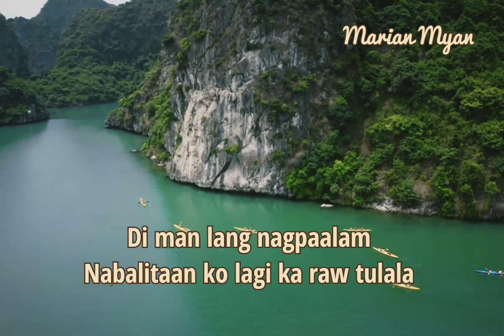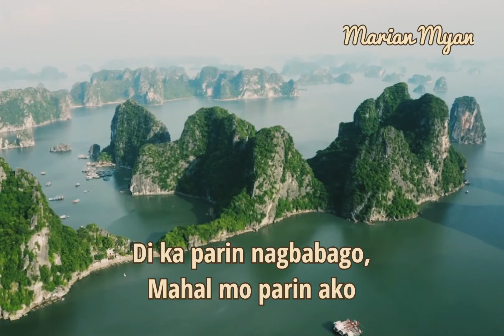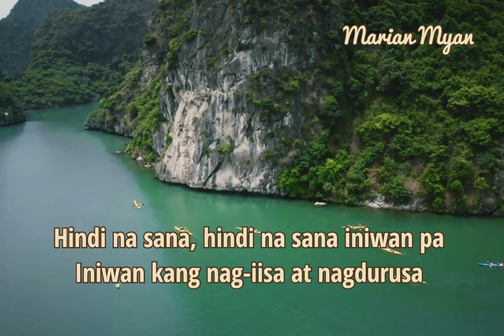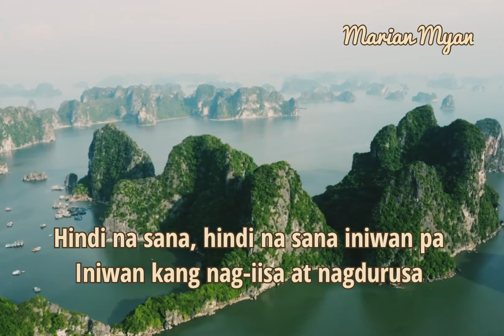NANGHIHINAYANG ( Jeremiah ) with Lyrics